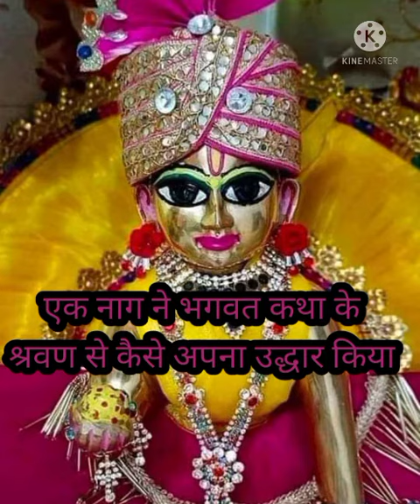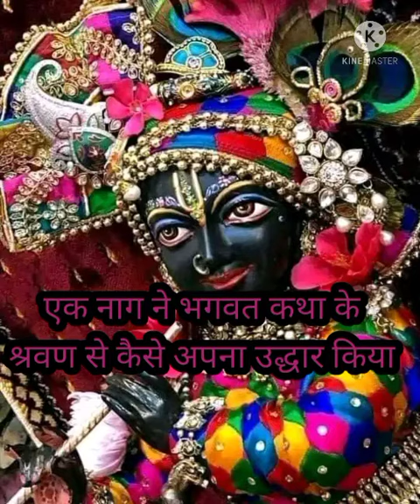एक नाग की कथा जो रोज कथा सुनने आता था , भक्तो का कभी पतन नही होता